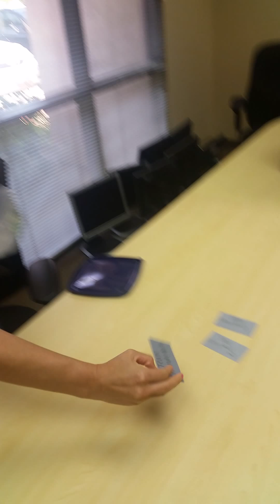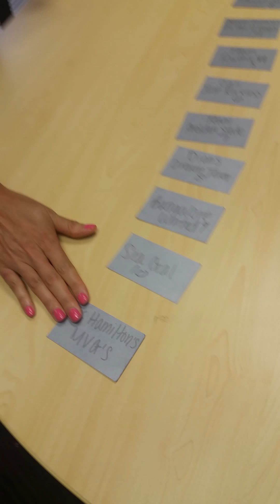Ladies and gentlemen ffl 2015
Mvg